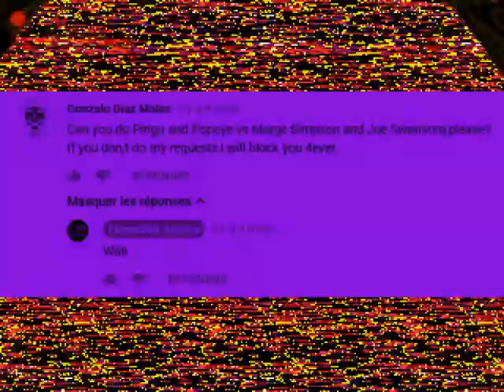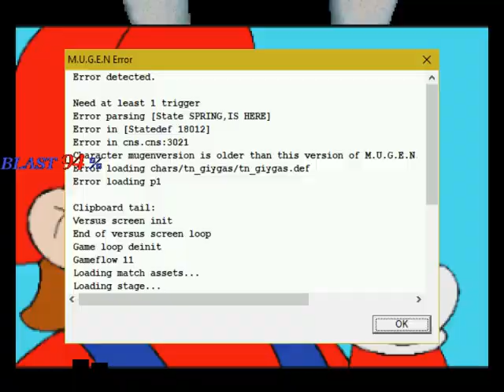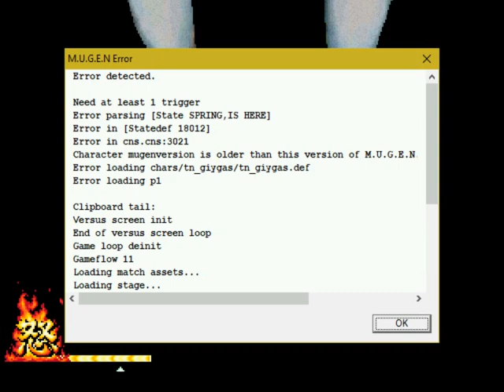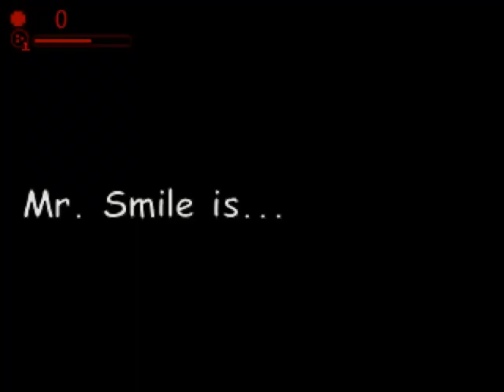SSBK65 Mugen: Giygas Marathon #127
Brenton's request with Lukethemewtwo Giygas Lmaogas Lolgas345 and Comedy Giygas.